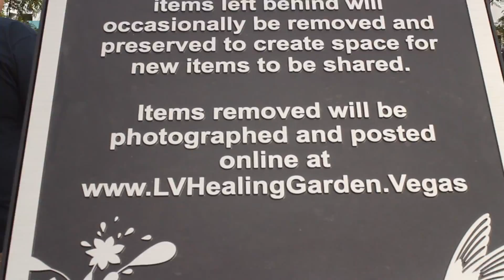Healing Garden Day Time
This video is about Healing Garden Day Time